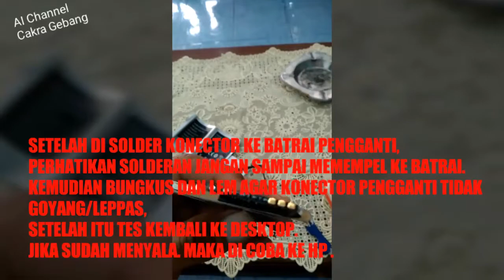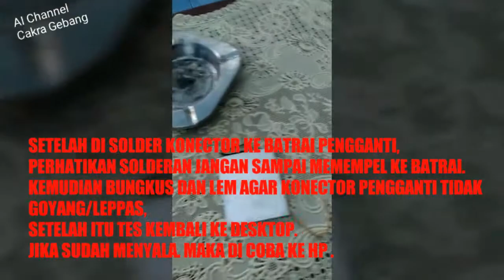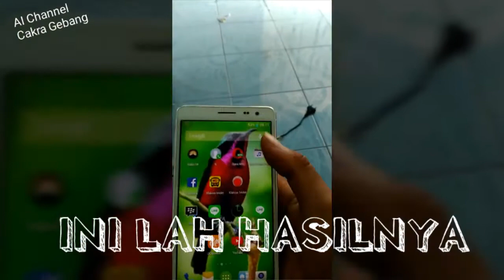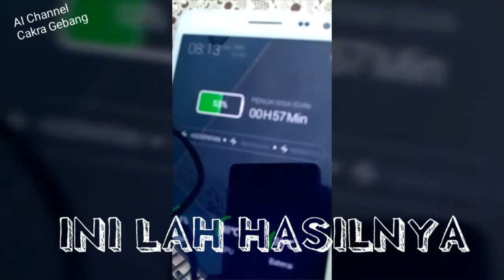TUTORIAL MENGGANTI KONEKTOR BATRAI HP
Jika anda mengalami , pembelian batrai yang langka di toko- toko /counter. jangan panik anda hanya beli sajah batrai yg fisik dimensinya sama. dan anda ganti konector batrai tersebut.